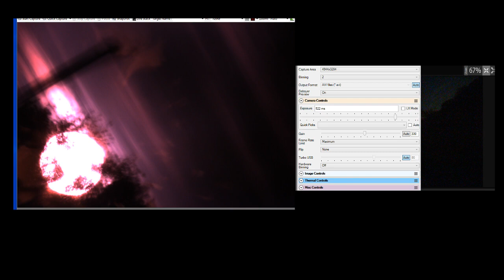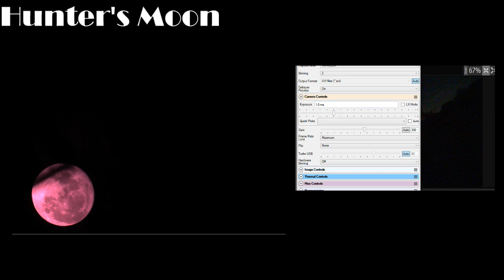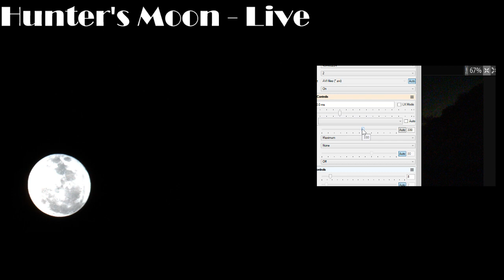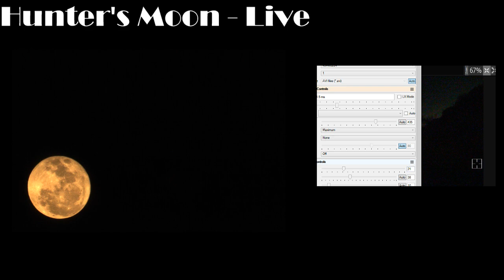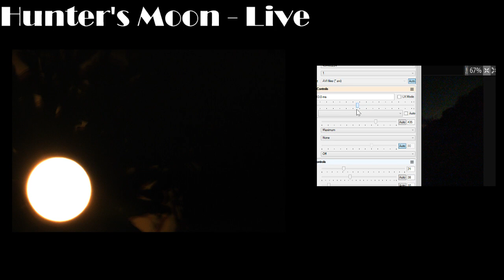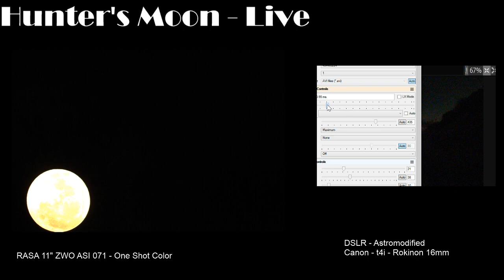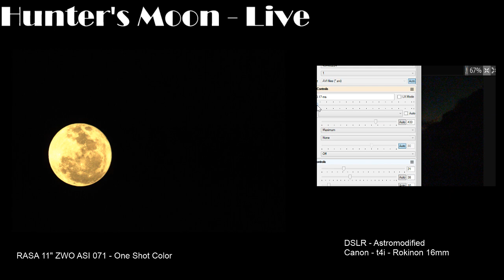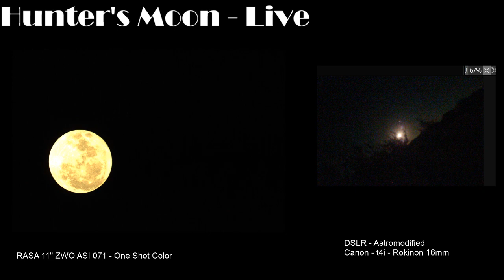October 2019 Hunter's Moon Live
I am using ZWO ASI 071 one shot color and DSLR t4i Astro modified with Rokinon 16mm lens!  I hope you like watching this one!

Telescopes:

Celestron EdgeHD 1400 XLT Optical Tube Assembly with mount & tripod

Other Equipment

Regards,
Ray